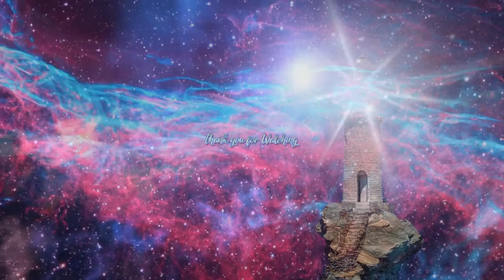Who Are The CHOSEN ONES?? ~ The Sirian High Council